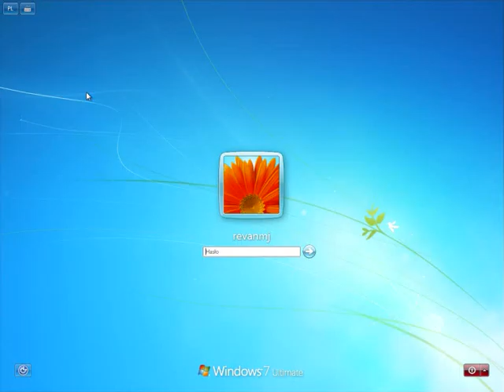Wielkanoc Leopolda cz.2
Ostatnia część Wielkanocy Leopolda.